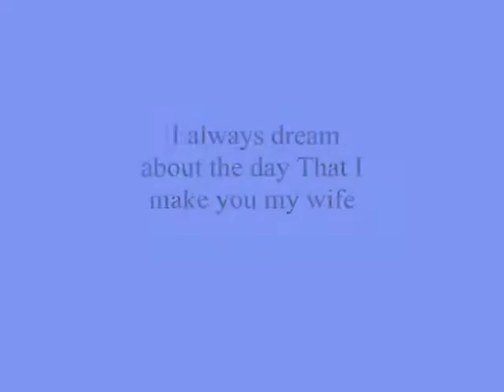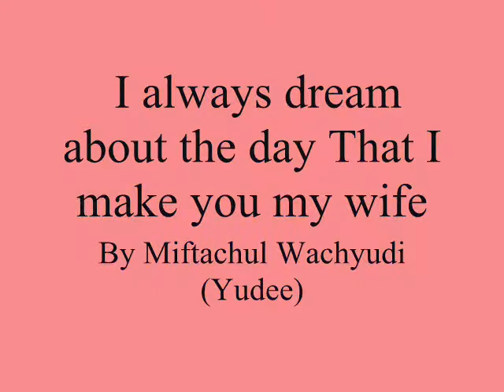I always dream about the day That I make you my wife ,